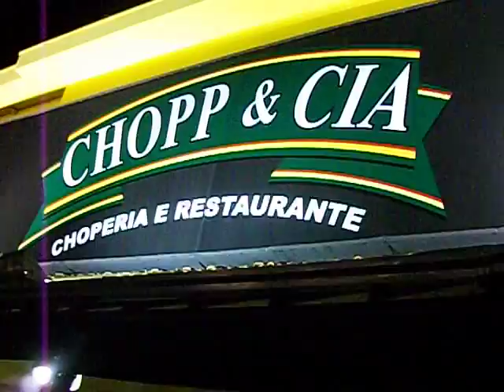show andalo shop cia